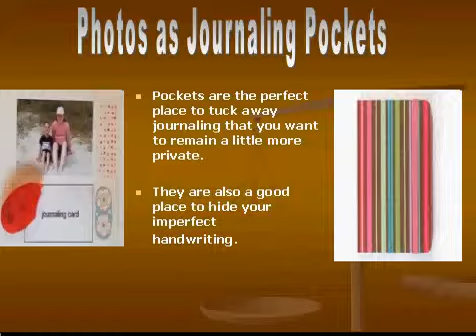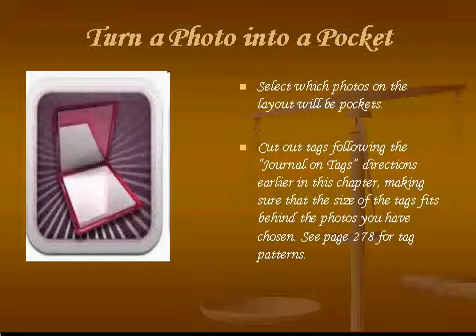Journal On Tags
Tags are one of the most versatile embellishments in scrap booking.